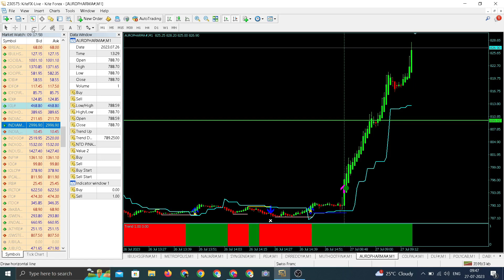AURO PHARMA LIVE TRADE 27TH JULY 2023